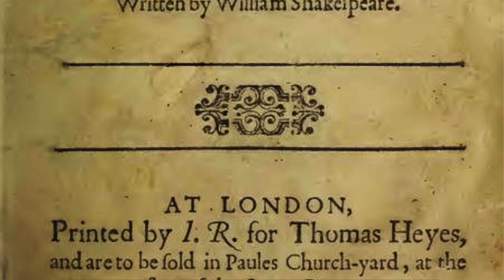The Merchant of Venice coming to the OFJCC!